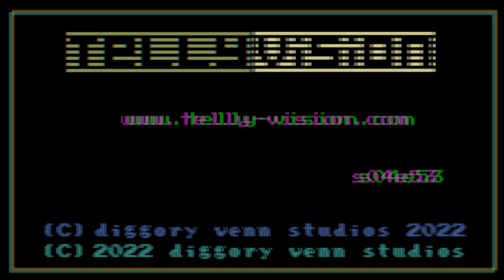SLOTH meets FLOOFY SANTA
MCGREGOR meets FLOOFY SANTA.